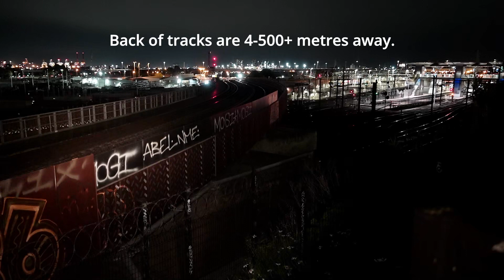Convoy S2+ MAO (Nichia 519A): Great EDC and Night Light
This is a beam shot video of my Convoy S2+ MAO with Nichia 519a emitter. Probably one of my most used lights. It has a 0.1% low mode that I use around the house constantly. A great light to use at night as the 3000K emitter is easy on the eyes. I started turning off the lights in my house around 1-2 hours before going to sleep and just using the light from this torch, bouncing back from the ceiling. Helps me sleep better.

This flashlight sample was sent to me by Convoy. I was not paid to do this review. All opinions are my own.

Convoy S2+ Transcript

Build quality, and disassembly:
 • Convoy offers the best quality-to-price ratio. I maintain that, especially for some of their smaller lights like this one. Flawless finish and machining. It feels like ceramic?
 • You can modify this light easily. Unsealed.

LED, Lens, Bezel, and Reflector
 • The 519A is one of the best LEDs to use in a professional setting. Comes in various tints from 2700K - 5700. 90+ CRI.
 • AR Glass lens with OP reflector. Simple bezel. LED centered perfectly.

Size and comparison:
 • 11.7cm X 2.4cm
 • SC31 Pro, E51C, FC-12, Reylight Pineapple Mini, etc.

Retention and carry:
 • Fits easily in a pocket and the lanyard is a handy addition.
 • No pocket clip. Only fits one with a thin retaining ring. You can buy them separately from Convoy for a few dollars.

User interface, modes, and operation:
 • Mode memory on/off.
 • UI selection of 12 groups. Some prefer fewer groups but I like the different options. Memories once off, even when the battery is taken out.
 • Change modes by half-pressing once on. 20 taps, mode selection.

Batteries and charging:
 • Takes both flat tops and button tops 18650 cells. Battery included for a few extra dollars.
 • No USB charging. Need external charger.

Performance (beam profile, lumens, and run times):
 • 162m throw on high

CRI/CCT (Opple Light Master Pro 3):
2950K
CRI: 95+

What I liked/didn't like:
 • Convoy provides the best value at this price point in my opinion. You give up onboard USB charging but it's worth it for the excellent build quality and performance.
 • Choices...! There are so many configurations you can buy the S2+ in. Colors, LEDs, two drivers, there's even a 21700 cell version. Most manufacturers offer two-color tints at most. I love the 3000K, which helps greatly on foggy nights and is easy on the eyes.
 • Considerations: the white finish marks easily if you have it knocking around with other objects. It mostly cleans off with alcohol wipes. No chips or scratches.
 • Would have liked an included pocket clip but at this price point that's acceptable and you can buy one separately.

Final Verdict:
This is one of the best EDC lights for flashlight beginners and enthusiasts. The high number of options in this model, low price point, and excellent build quality. I like how all the technical specs are made clear and you know exactly what you're getting. Highly recommended.